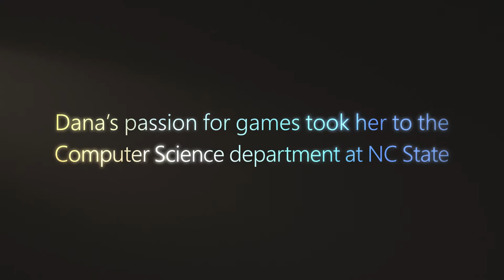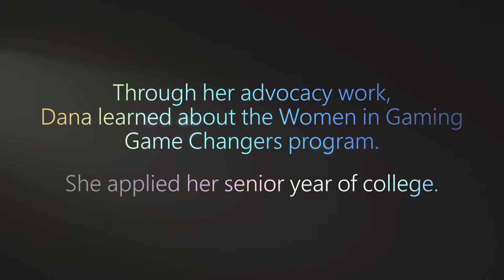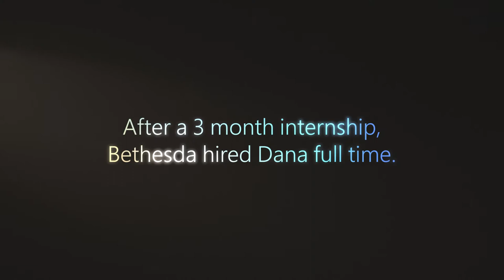Gaming for Everyone: Women in Gaming GDC Feature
During the Women in Gaming Rally at GDC 2018 we caught up with Dana Christo, Associate Programmer at Bethesda, and talked about her experience as a woman in the gaming industry.